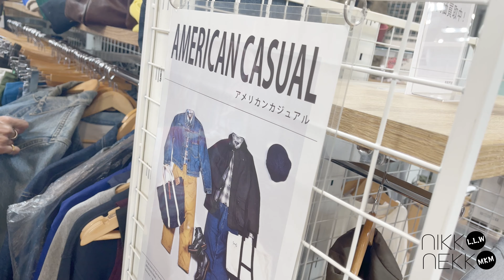【セカスでお宝発見！？？】福岡のあの名店には501XXからイギリス軍のベンタイルやフランス軍のモーターサイクルコートまで内容がやばかった！！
✳︎店内動画は韓国語が多いので1.5倍速か飛ばして下さいね〜。

今回買い物をしたセカストは福岡でアメカジやヴィンテージで有名なセカスト松崎店！

ヴィンテージ やアメカジ、ワーク好きな方は是非行ってみてくださいね。

「ニッコネッコ」の意味は「お前の、俺の」
「ねえこれ見て、お前の見せて」と、いい大人がファッションやアウトドアギアを中心に、自慢したりダメ出ししたりする事をコンセプトにした番組です。ファンションインフルエンサーのL.L.WOODの素顔は？　友達MKMと一緒に韓国語と日本語で楽しくおしゃべりする様子は語学勉強中の方の参考になるかもしれません。